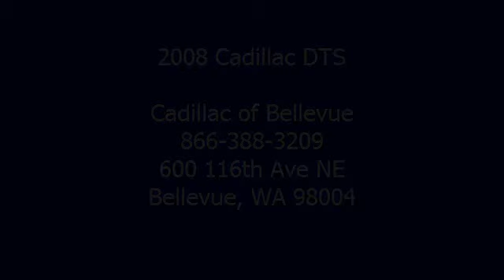2008 Cadillac DTS - Cadillac of Bellevue - Bellevue, WA 98004 - D10511B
Cadillac of Bellevue
600 116th Ave NE

For Sale: 2008 Cadillac DTS
VIN: 1G6KD57Y98U175053
Engine:
Drivetrain:
Transmission: Automatic
Mileage: 81,814
Color: SILVER (exterior) TITANIUM NUANCE LTH (interior)

Features:
Two Thousand Eight Cadillac DTS four doors.